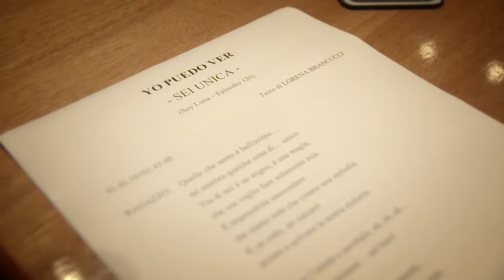Sei unica | Soy Luna | Music Video